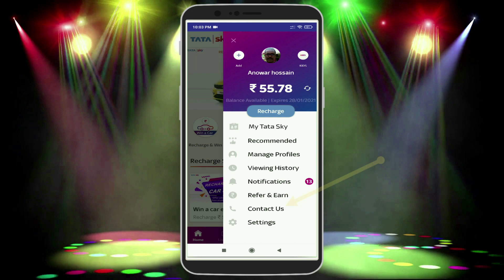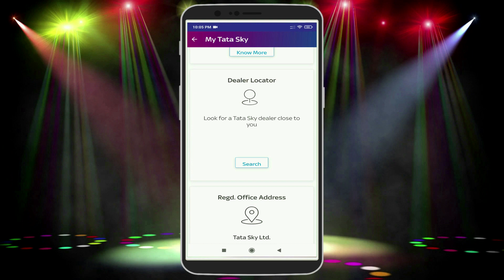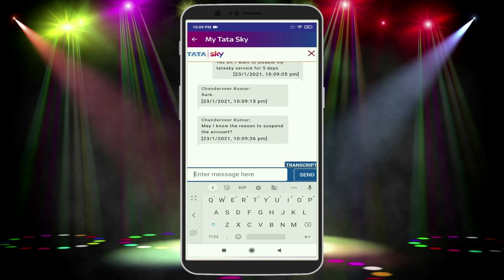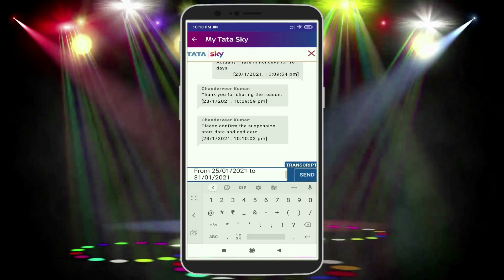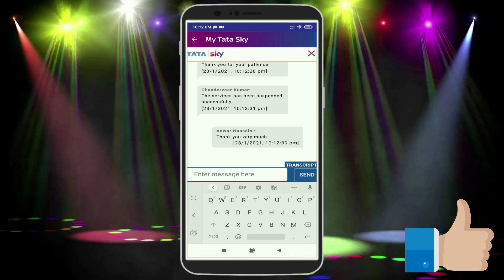How to Temporarily Suspend Tata Sky Connection for a few Days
Today's video is on how to temporarily suspend the Tata Sky connection.

When you are on vacation, it is not necessary to keep the Tatasky connection on, because money is deducted.
So it is very important to temporarily disconnect your Tatasky connection.

How to Temporarily Suspend Tata Sky Connection

Temporarily Suspend Tata Sky Set top Box

Disable Tata sky connection

Temporary suspend tatasky connection

My Mic
My Laptop
My Phone